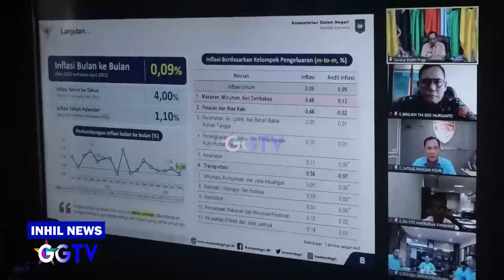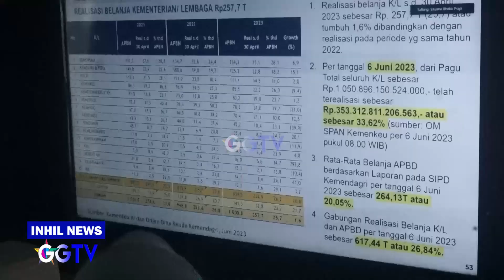RAKOR PENGENDALIAN INFLASI DAERAH DI BULAN MEI TAHUN 2023